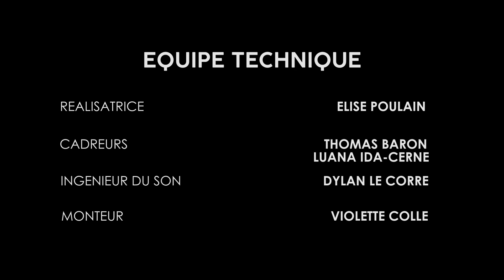Entretien avec Françoise Romand : ''Appelez-moi Madame'' (1986)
Françoise Romand réalise ''Appelez-moi Madame'' en 1986, un film documentaire projeté au festival Corsica doc en 2022 dans le cadre de la thématique ''Féminins Masculins''. Synopsis : Dans un petit village normand, un militant communiste, marié et père d’un adolescent, devient transsexuel à 55 ans, aidé par sa femme. Tourné en 1986, le deuxième film de Françoise Romand, est un nouveau voyage étonnant, plongée dans les mystères de nos identités, dont on se sent étonnamment proche. Cet entretien a été réalisé par les étudiant.e.s de la licence professionnelle Techniques du Son et de l'Image de l'IUT de Corse.